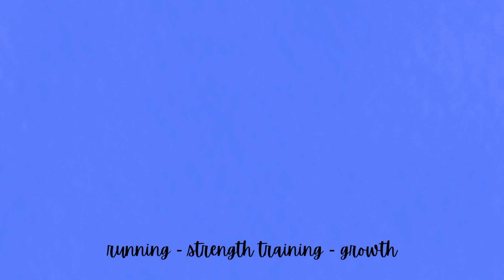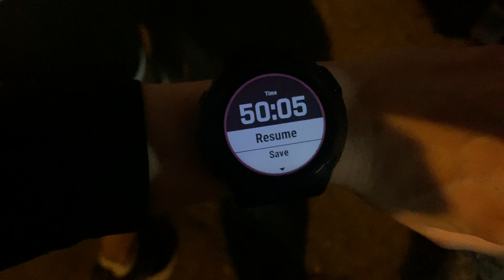San Silvestre Vallecana!! Last race of 2022 + New Year!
In today's video, I'll be taking you with me to the San Silvestre Vallecana race in Madrid!! I'll get to show you with my mom Madrid's holiday lights and the city's center during the last race of the year, and I'll show you how we celebrate the New Year in Spain!!